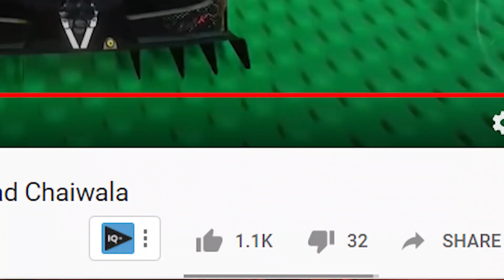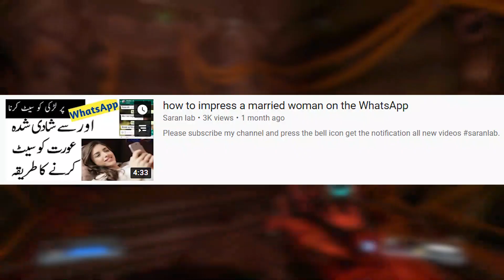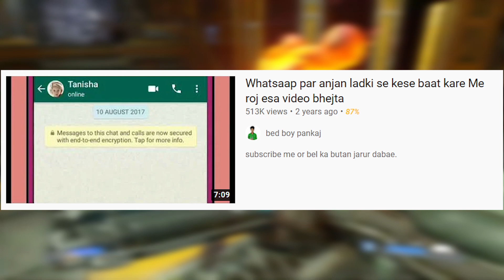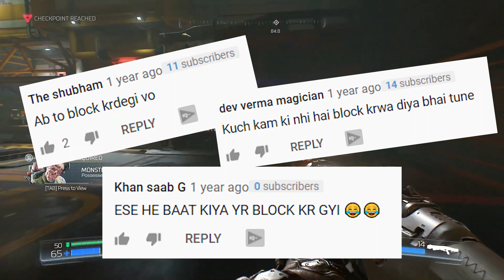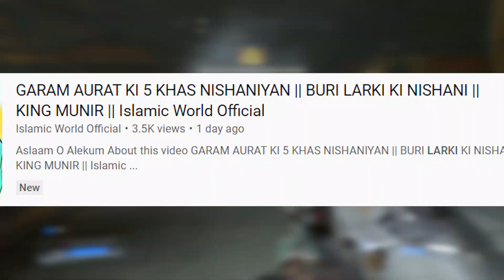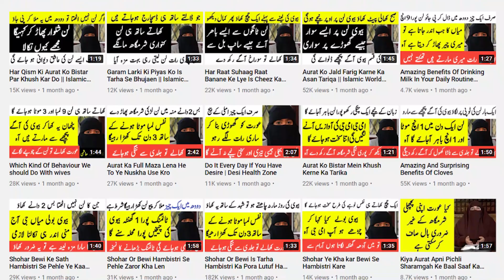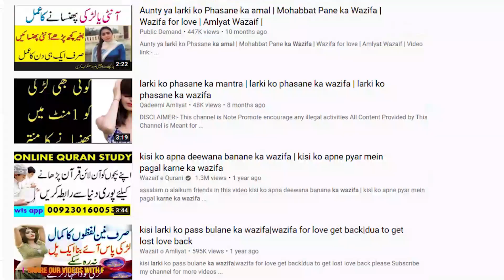HOW TO IMPRESS GIRLS ON WHATSAPP !!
HOW TO IMPRESS GIRLS ON WHATSAPP - Nomi

Pata nahi kon hoty hain jinko larki phsanay k tareekay youtube se dehnay hotay hain.

GamePlay ► Doom 2016

1) Non Commercial
2) Transformative In Nature
3) Does Not nagetively affected The Original Content